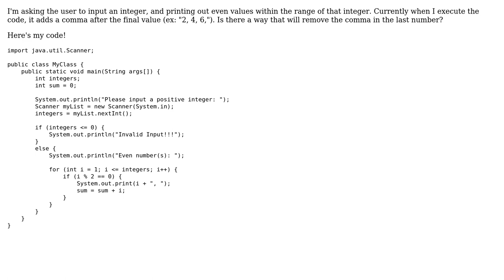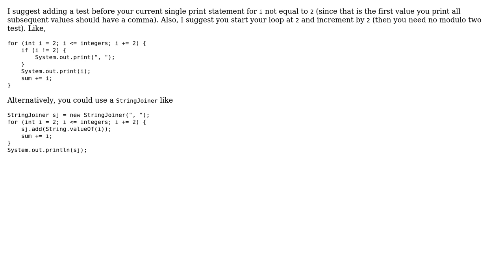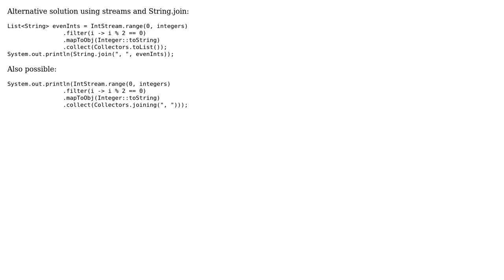How to remove trailing comma output? (4 Solutions!!)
How to remove trailing comma output?